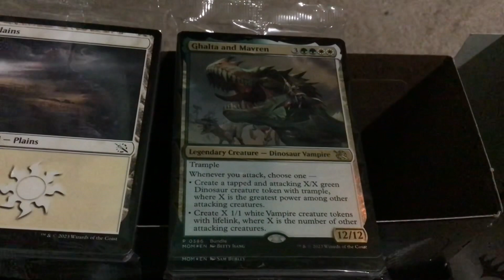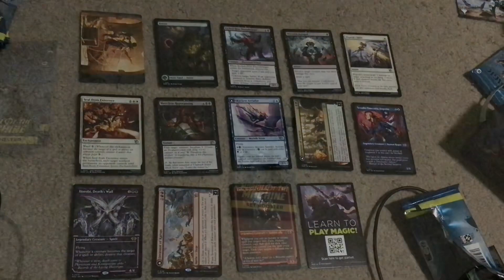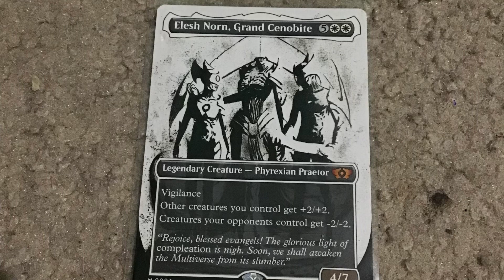March of the Machine Bundle Opening with Elesh Norn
In which I open a March of the Machine bundle, and pull an Elesh Norn, as well as many other cool things.